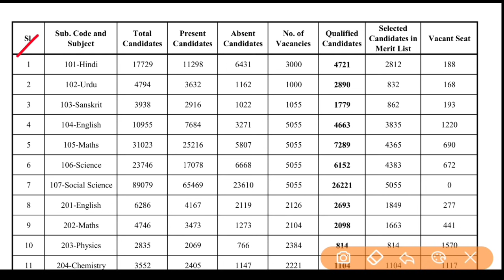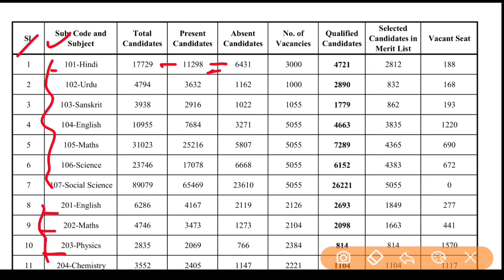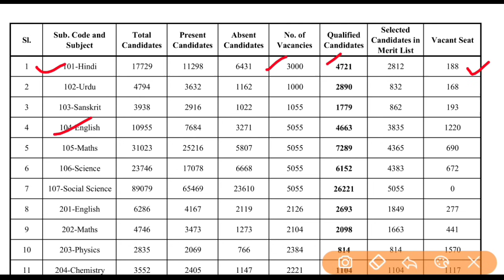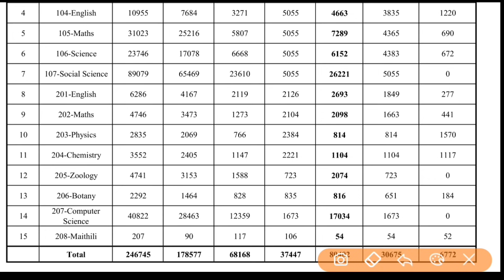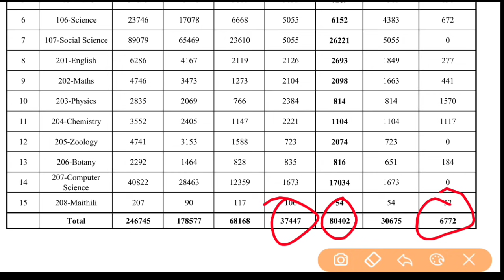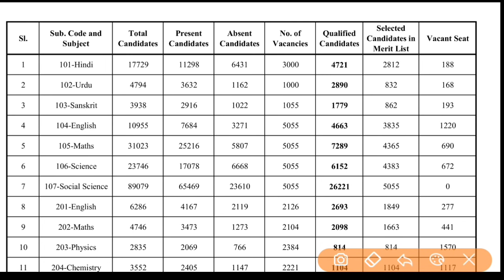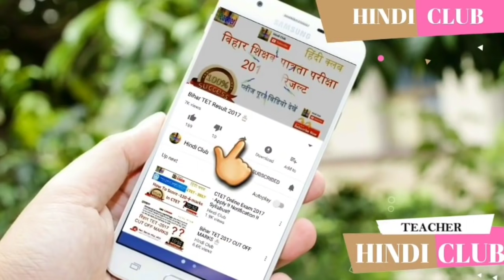बिहार STET 2019 लेटेस्ट अपडेट मेरिट लिस्ट क्वालिफाइड लिस्ट टोटल कंडीडेट टोटल सीट रिक्त सीट बहाली कब